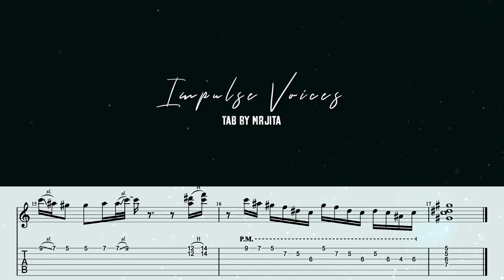Plini Impulse Voices guitartab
目前只做了开始部分！